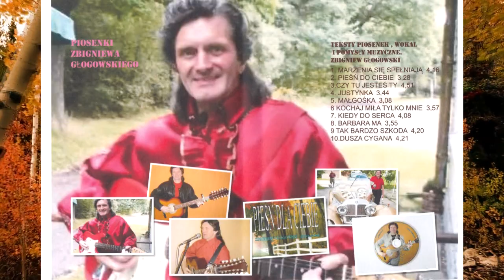"DUSZA CYGANA" wokal Zbigniew Głogowski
Zbigniew Głogowski słowa wokal i pomysł muzyczny.
VIDEO z utworem  "DUSZA CYGANA"  wykonał Andrzej Madaliński w A.M STUDIO-STEREO-VIDEO MASTERING UTWORU NA PROFESJONALNYM PROGRAMACH AUDIO I VIDEO WYKONAŁ Andrzej Madaliński. W teledysku używam swoich materiałów filmowych, POWIERZONYCH  , zdjęcia, oraz materiały na zasadach i warunkach CC.